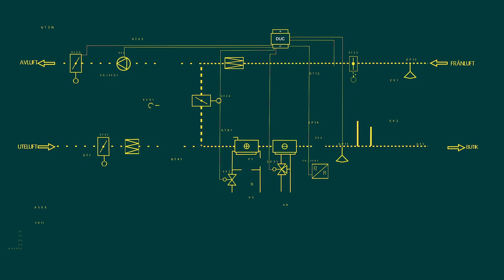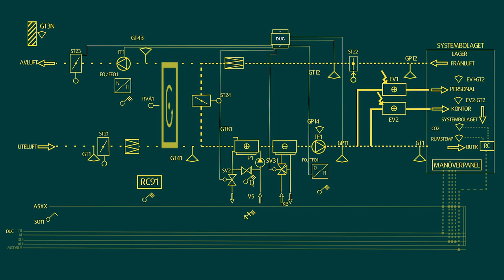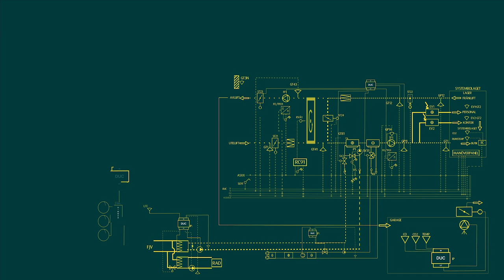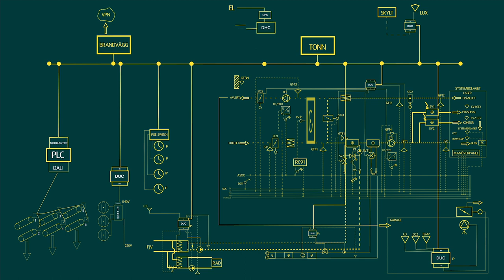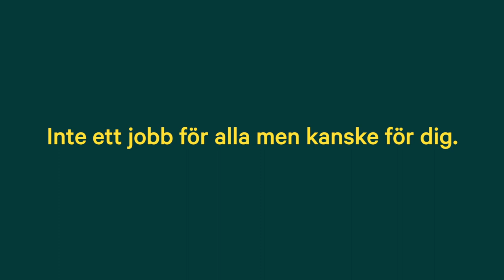Inte ett jobb för alla men kanske för dig - Automation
Vad gör en automationstekniker egentligen? Våra medarbetare på Automation, Samuel Stephan och Rickard Samuelsson, berättar. Inte ett jobb för alla men kanske för dig?